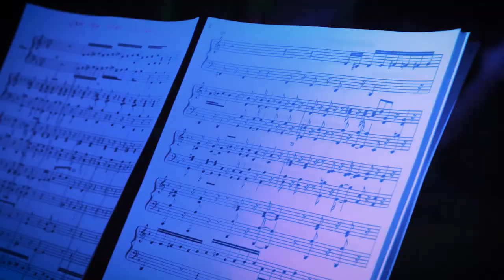ODM - Opera Dance Music - Miniteaser 60 sec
The new music genre combining electronicmusic, symphonicmusic and opera.
It is a new format bringing on stage leading artists and a new music genre, mixing the sounds of modern electronic music – house progressive and trance - together with symphonic music and opera.
This multi-genre mix is the result of a careful selection among the most famous arias taken from different operas. The electronic arrangements are composed specifically for each aria, giving life to tracks you can listen and dance to. While the arrangements are being played by the DJ, the orchestra, the pianist and the guitarist join in
Un concept innovativo che combina le sonorità della più attuale musica elettronica (dei generi House Progressive/Trance) con citazioni di arie d’opera e brani classici tra i più famosi nel mondo.
Sui potenti mix EDM si esibiscono il tenore Stefano Gagliardi, la soprano Lin Wei e il chitarrista Gaetano Guardino che, accompagnati dal pianista Pape Gurioli e dall’orchestra d’archi (arrangiati da Francesco Santucci), elevano il format ad un livello di assoluta eccellenza.
La durata delle esibizioni può variare da 20min a 1h 30'
Tenore: Stefano Gagliardi (Pavarotti Pupils)
Soprano: Lin Wei Guo
Chitarra: Gaetano Guardino
Piano: Pape Gurioli
Mixer/VJ: Francesco Sardella
DJ: Roberto Paroni
Editing e Post produzione: Emanuele Colognese